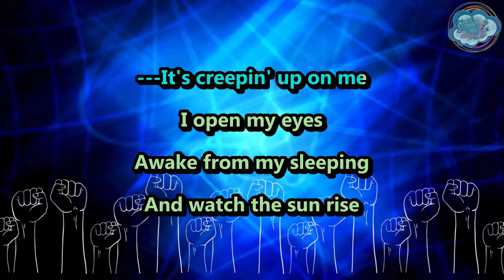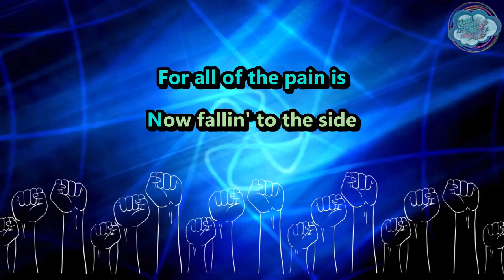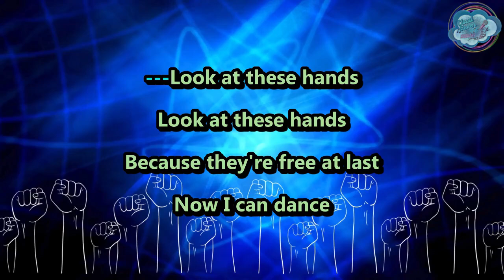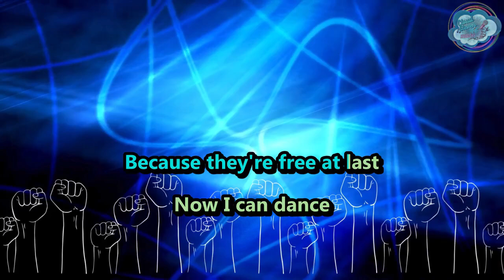Army of Me - These Hands - karaoke - instrumental